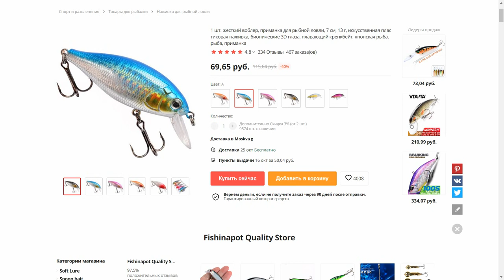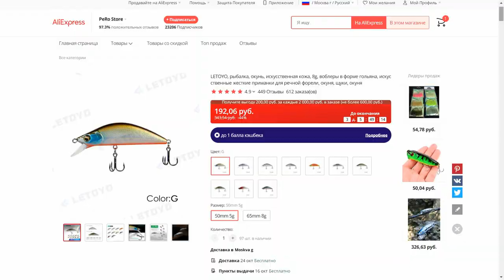ITUMO SAMBA ЖИВ !? Smith D-Contact против КИТАЙЦА !!!